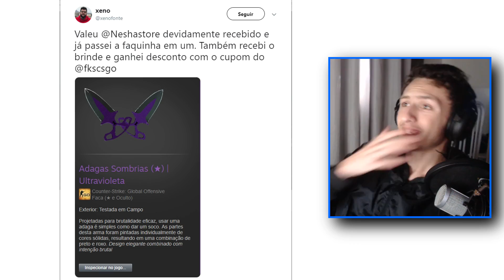é POSSÍVEL JOGAR BEM com esse FOV+MIRA? Counter-Strike: Global Offensive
Musicas:
0:40 - MACINTOSH PLUS - リサフランク420
1:30 - Eazy-E - Real Muthaphuckkin G's
2:31 - HUCCI x DOM SEBASTIAN - Vision

SENSIBILIDADE: 2.1

DPI: 400

RES: 1280X960